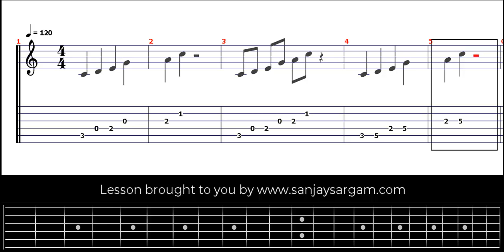Major Pentatonic Scale - Guitar Tutorial (Tabs)